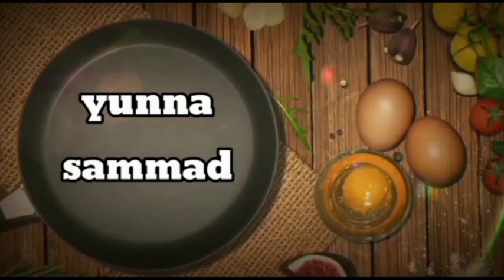Kalian Harus Tau Resep Ini | TEMPURA UDANG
bahan bahan
 Udang lokal
telor 1 butir
tepung serbaguna
cabai bubuk
tepung panir
jeruk nipis
minyak goreng